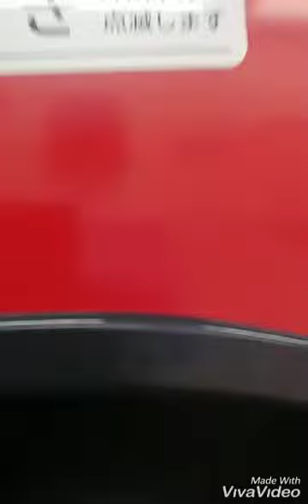最新式コインランドリーで乾燥機を利用してみた。coinlaundry